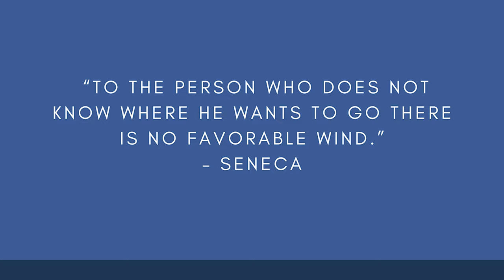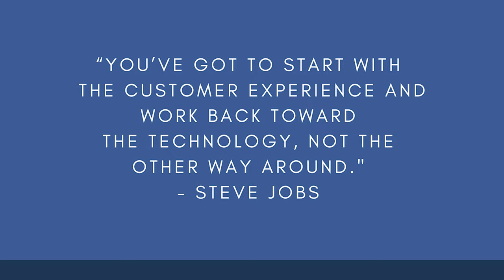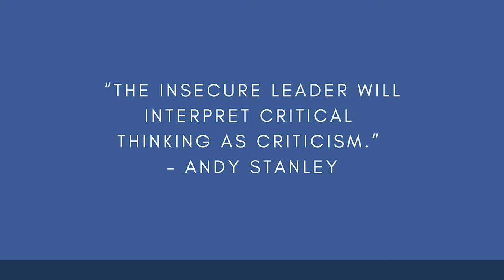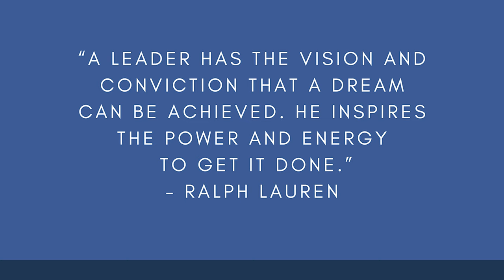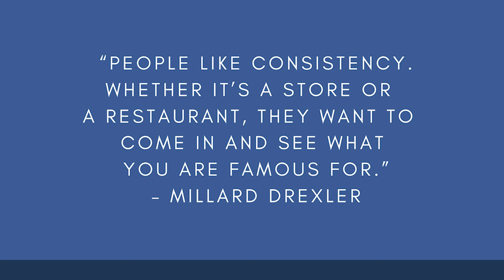How Influential Leaders Communicate Their Vision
Or

3.  Do you consider yourself adventurous?  It has been said that life is about relationships and the rest is just details.  How are relationships affecting your sales?  Watch my FREE Sales Training and learn how to Increase Your Sales in ANY Market here ➡️

QUESTION — Have a question about Influence, Communication, Sales or Leadership or Anything Else? Post in the comments section of this video!

About this video: In this video, Drew T. Jackson from Influence Trainer explains how influential leaders communicate their vision.

If you have something to say, something to sell, or something significant to do you must increase your influence, and in this video, Drew will show you how.

How do influential leaders communicate their vision?  In this video, Drew will share with you a 7-step process of how influential people communicate their vision.  Have you ever had to communicate your vision to your organization?  Are you a leader struggling to communicate the passion in your heart?  In this video, Drew will show you exactly how you can communicate your vision like a truly influential leader.

If you are interested in receiving coaching from Drew or scheduling live training for your team you can go here ➡️